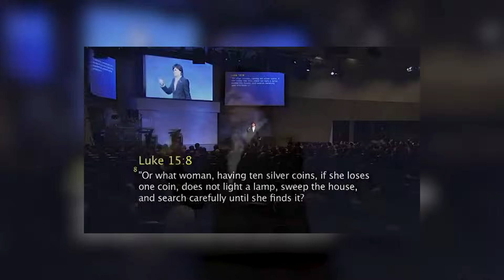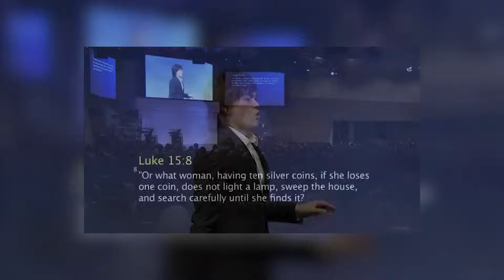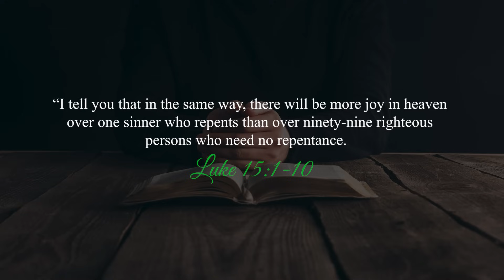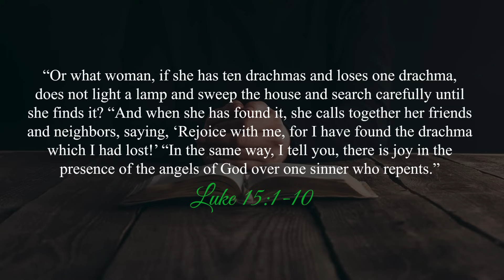Joseph Prince Says God Revealed To Him His End Times Money Plan!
Joseph Prince is a well known false teacher who preaches a hyper-grace message that makes people feel comfortable in their sins. His lukewarm messages have made thousands of people down the broad road to hell. In this video he claims to have received a revelation from God about God's end times financial money strategy. In my opinion, he is a con man and a huckster. He is a church grifter and a false teacher. Here he claims to receive a revelation from God but his revelation is false. That makes him a false prophet. Joseph Prince is not a real pastor, he is a false teacher.